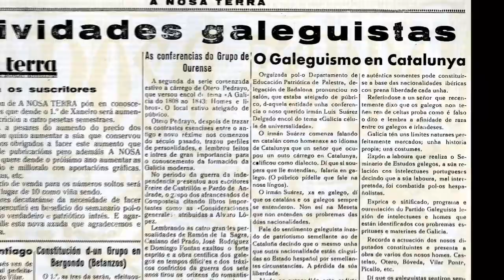Trailer del documental María Luz Morales "A gran señora da prensa"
Documental sobre la periodista gallega primera directora de un periódico en España María Luz Morales. Estreno en el Teatro Rosalía de A Coruña el día 26 de marzo del 2010.